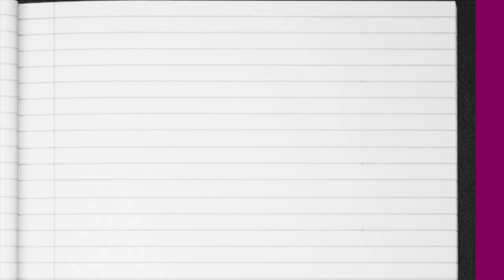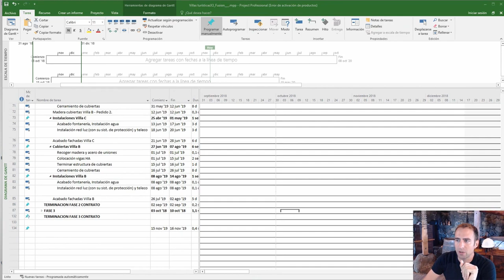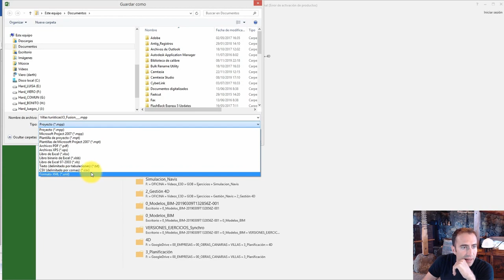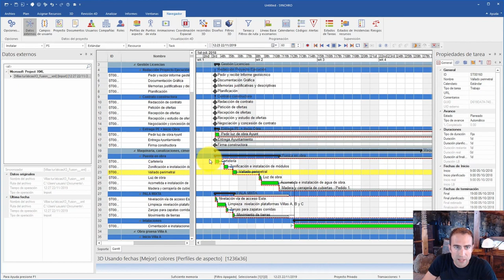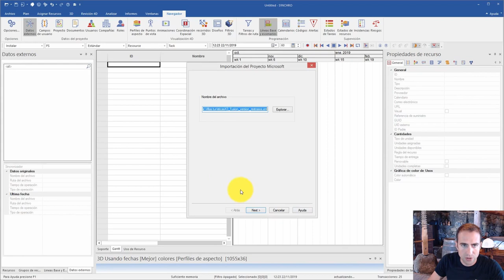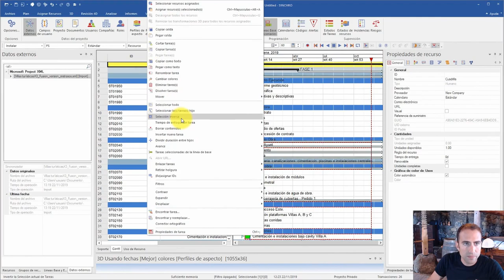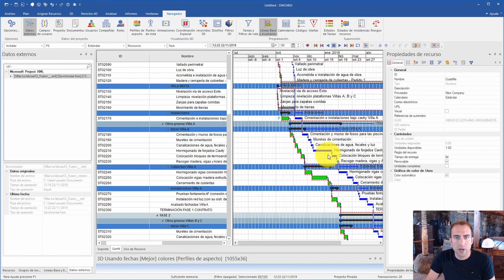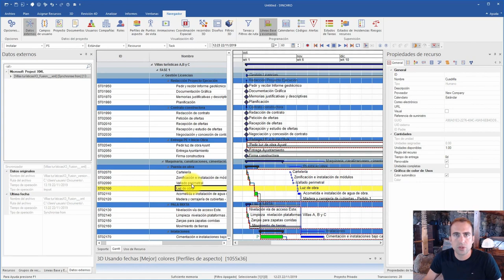Importar de MS Project a SynchroPRO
Hoy Viero Hernández trae al canal la planificación de un proyecto real: cómo la ha planteado para ahorrar al máximo en tiempo y dinero.
En este proyecto se ha trabajado con MS Project, Synchro y Revit.